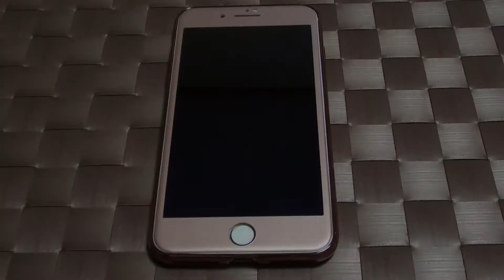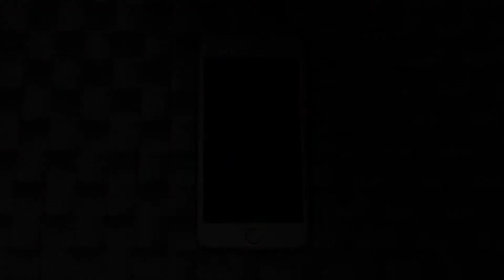【購入品】ESR iPhone8 plus ソフトカバーケースを買ってみました。（ローズゴールド）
今回、iPhone8 plusに機種を変更したので、ソフトカバーケースを購入してみました。

シンプルで素敵な色のケースでしっかりしていたので、
長いおつきあいになるといいなと思います。

今回のケース（ローズゴールド）